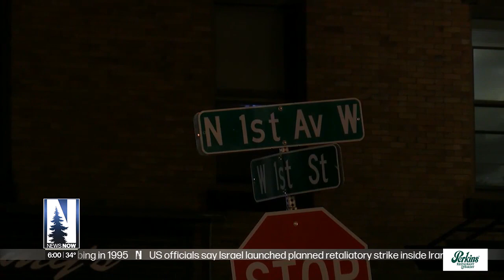Warrants issued for 3 people in downtown Duluth homicide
Warrants have been issued for the arrest of three people after a homicide in downtown Duluth.